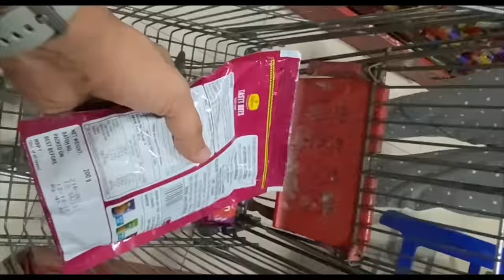Surprised him with 18 clothes for the whole year | Ss vlogs :-)